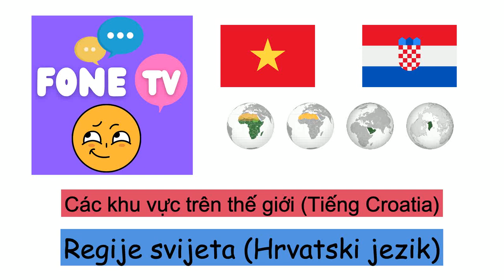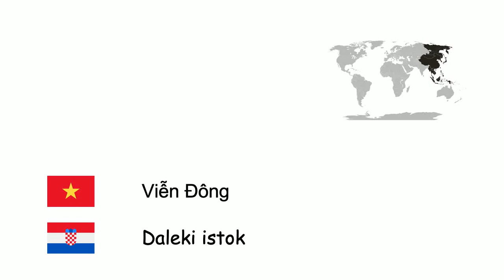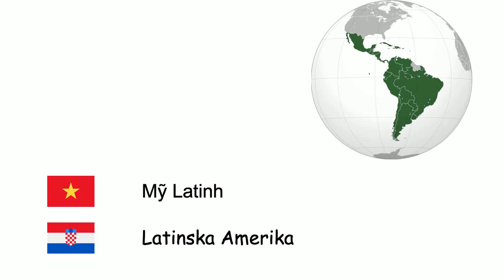Các khu vực trên thế giới (Tiếng Croatia) (vi-hr)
Fone TV
vi-hr-33
Regije svijeta (Hrvatski jezik)
Scandinavia - Skandinavija
Bán đảo Krym - Krim
Balkan - Balkanski poluotok
Lưỡng Hà - Mezopotamija
Tiểu Á - Anatolija
Thracia - Tracija
Trung Đông - Srednji istok
Kavkaz - Kavkaz
Bán đảo Iberia - Pirenejski poluotok
Viễn Đông - Daleki istok
Trung Á - Srednja Azija
Bán đảo Ả Rập - Arapski poluotok
Siberia - Sibir
Vùng Caribe - Karibi
Patagonia - Patagonija
Bán đảo Sinai - Sinajski poluotok
Sa mạc Sahara - Sahara
Vùng Bắc Cực - Arktik
Melanesia - Melanezija
Polynesia - Polinezija
Châu Phi Hạ Sahara - Supsaharska Afrika
Mỹ Latinh - Latinska Amerika
Hawaii - Havaji
Greenland - Grenland
Quần đảo Anh - Britanski otoci